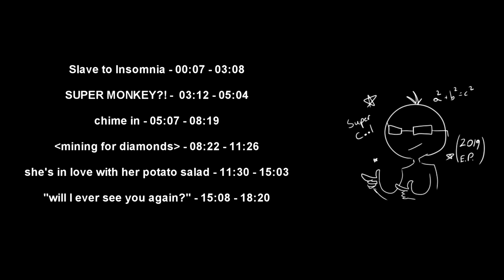*Super Cool*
here's a couple of FL Studio Originals that i've procrastinated on. this boy. It was for his birthday but I was late. better late than never 😂

If you like this, you can show some support by buying the digital copy